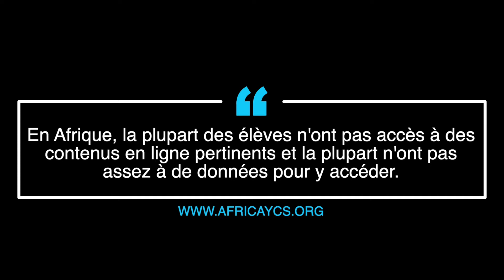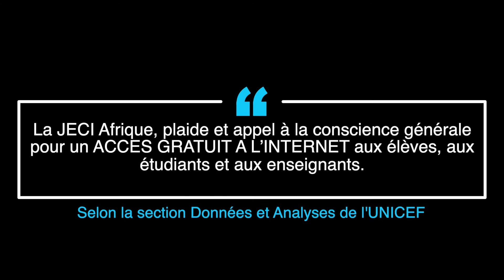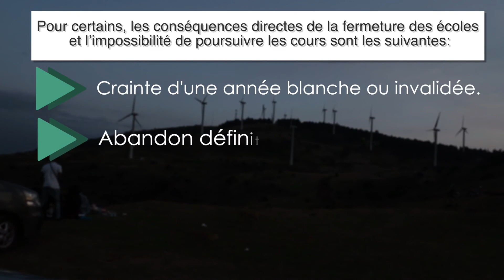Video Campagne Internet Gratuit pour l'Aprentissage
La crise du Covid-19 présente un fossé des connaissances qui se crée alors que les écoles sont fermées et que l’éducation en ligne n'est accessible à tous. En Afrique, la plupart des élèves n'ont pas accès à des contenus en ligne pertinents et la plupart n'ont pas assez à de données pour y accéder. L’ONU reconnaît qu’accéder à Internet est un droit fondamental, au même titre que les autres droits de l’homme.
La JECI Afrique, plaide et appel à la conscience générale pour un accès gratuit à l’internet aux élèves, aux étudiants et aux enseignants.